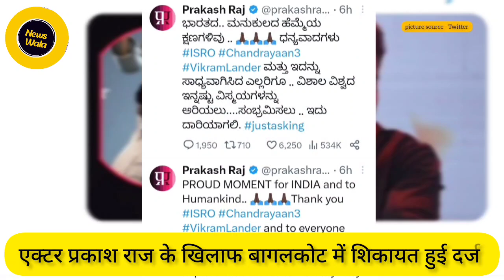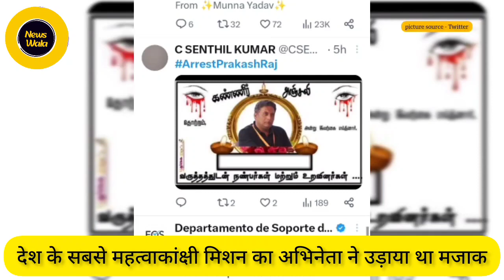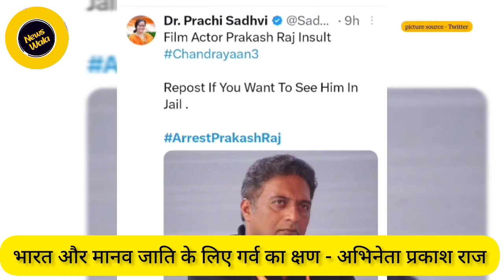Bollywood News : मशहूर फिल्म अभिनेता को लोगो ने कहा देश का गद्दार ?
सोशल मीडिया पर चंद्रयान-3 के मिशन के बारे में एक टिप्पणी करना प्रकाश राज को महंगा पड़ गया जिसके बाद उन्हें आलोचना का सामना करना पड रहा है साउथ इंडियन एक्टर प्रकाश राज ने बुधवार को चंद्रयान-3 की सफल 'लैंडिंग' के बाद इतिहास रचने के लिए इसरो को ढेर सारी बथाई दी है। उन्होंने एक बार फिर ट्विटर पर चंद्रयान 3 को लेकर अपनी प्रतिक्रिया दी है साथ ही भारत के इस गौरवान्वित करने वाले पल के लिए सभी देशवासियों को बधाई भी दी।उन्होंने अपने ट्विटर पर
भारतीय अंतरिक्ष अनुसंधान संगठन (इसरो) को बधाई देते हुए PrakashRaj ने इसे गर्व का पल बताया और कहा कि चंद्रमा के साउथ पोल पर चंद्रयान-3 की सफल 'लैंडिंग' हर इंसान के लिए जश्न का पल है। इसरो को बहुत सारी बधाई और धन्यवाद जिन्होंने ये खुशी देश को दी। साथ ही प्रकाश राज ने वैज्ञानिकों का भी जिक्र किया जिनकी वजह से ये मिशन संभव हो पाया इनसब के बीच प्रकाश राज को ट्विटर पर मजाक करना भी भारी पड़ा गया है
सोमवार को प्रकाश राज के एक मीम को शेयर करने के बाद उन्हें आलोचनाओं का जमकर सामना करना पड़ा था। उन्होंने चाय वाला एक मीम शेयर किया था, जिसके बाद हिंदू संगठन ने उनके खिलाफ शिकायत भी करवाई थी। हालांकि एक अन्य पोस्ट में ट्रोलर्स को जवाब देते हुए प्रकाश राज ने कहा था कि नफरत केवल नफरत देखती है।लेकिन सोशल मीडिया में लगातार प्रकाश राज के खिलाफ#टैग ट्रेंड कराया जा रहा है और साथ में ही उनके खिलाफ एफआईआर दर्ज करके उन्हें जेल भेजने की भी बात कही जा रही है हालांकि सोशल मीडिया पर कुछ ट्विटर अकाउंट से उन्हें गद्दार भी कहा गया है कुछ तस्वीरो में उमर खालिद और कन्हिया कुमार के साथ भी उनकी फोटो पोस्ट की गई है !